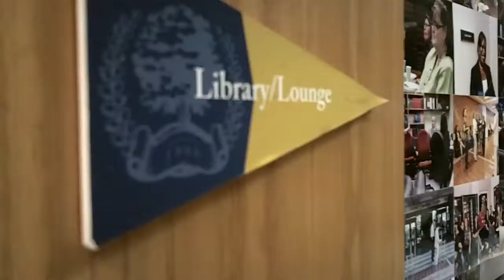Fremont College - Popcorn and a Movie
Every month at Fremont College, we set aside time for our students to relax, enjoy a movie, and meet their fellow students from other areas of study. Fremont College is a leading innovator in professional education with campuses in Los Angeles and Cerritos, CA. Learn more about Fremont College